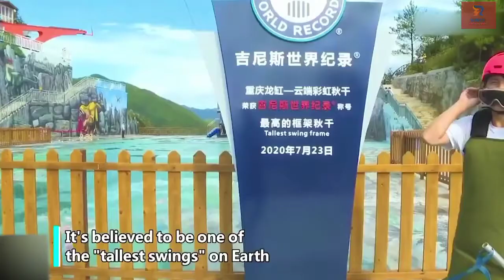Top 8 Dangerous Amusement Rides Around The World in Urdu/Hindi | Most Dangerous Rides | Karachi E